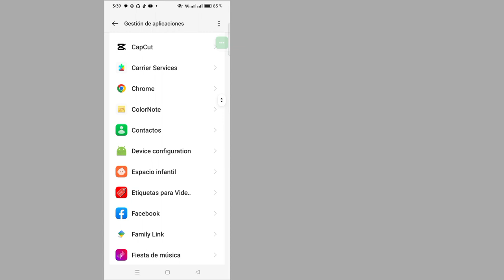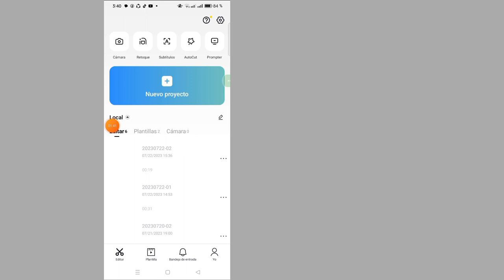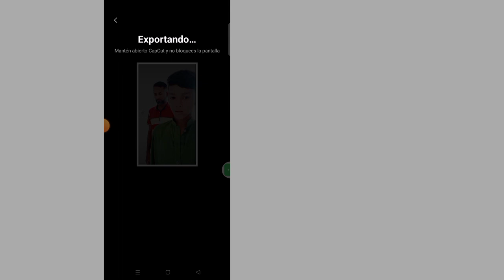Cómo solucionar el problema de Capcut Export que no funciona (2023)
¡Hoy les mostraré cómo solucionar el problema de Capcut Export que no funciona!. Mire este video para aprender cómo solucionar el problema de Capcut Export que no funciona.

¿Para solucionar el problema de Capcut Export que no funciona?

Siga mis instrucciones en pantalla de todos los pasos.